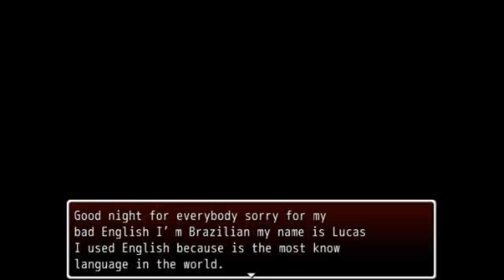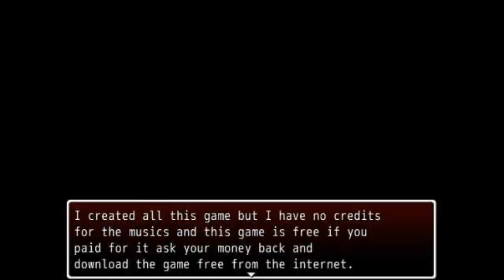Bist du's Jeff !? + Beschreibung ★ CreepyPasta Land #01 ★ 720p ★PixelFriends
Eigentlich sollte heute Oblivion kommen da ich aber zu faul war etwas aufzunehmen und wir dieses Spiel schon Vorprodoziert haben, habe ich jetzt einfach das hochgeladen :D Und Sorry das die Sounds so komisch sind durch einen Bug (der mittlerweile schon wieder weg ist) konnte ich die Sound-Lautstärke nicht ändern. Wird aber in Part 4 besser

Worum geht es in diesem Spiel?

In dem Spiel geht es um einen Jungen der mit seiner Mutter in eine neue Stadt zieht dadurch aber irgendwie Creepypasta Figuren (Figuren aus eine ,, Gruselgeschichte ,,)kommen und dem jungen das Leben schwer machen.